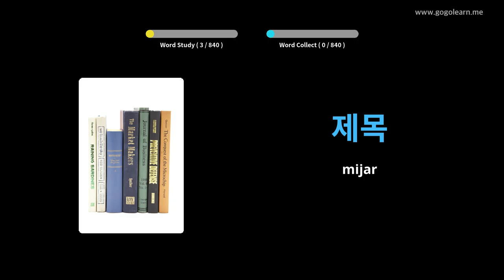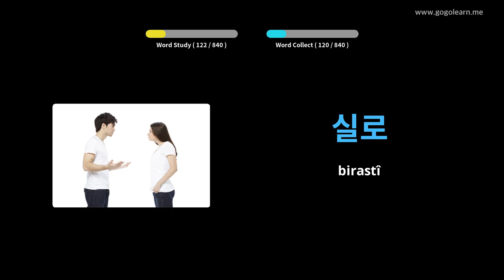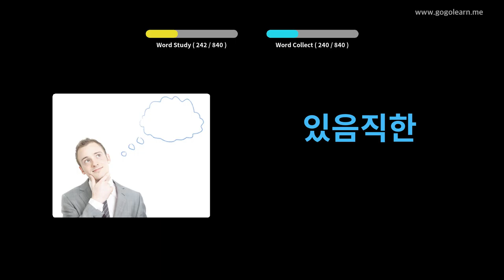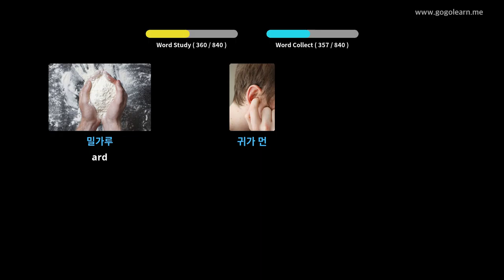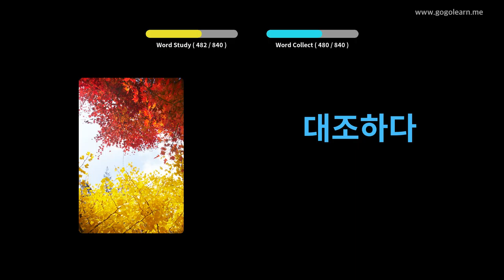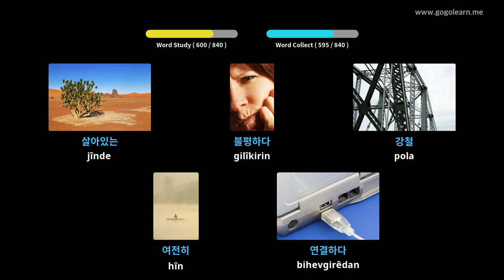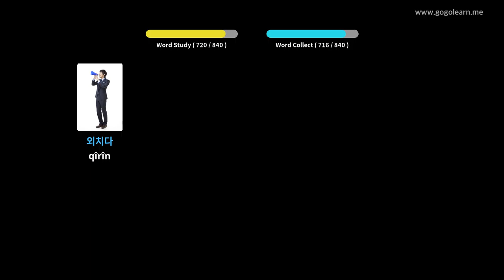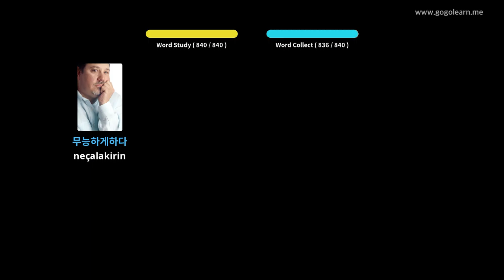Koreya Vokabulary Dibistana Navîn | Golearn